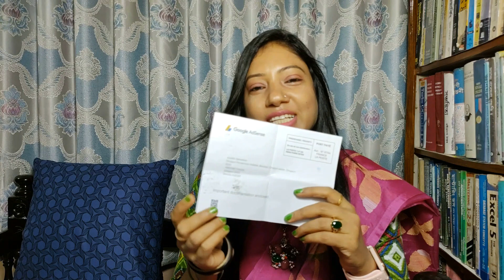In YouTube journey My feeling after monetization !! Finally got Google Adsense Verification Pin !!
I have expressed my feelings. I have got Monetization in my channel Simple Life on Family Activities and finally I received address verification pin from Google AdSense. So friends, you have supported me and will continue to support me in the future. Thank you.

You can contact/call me messenger